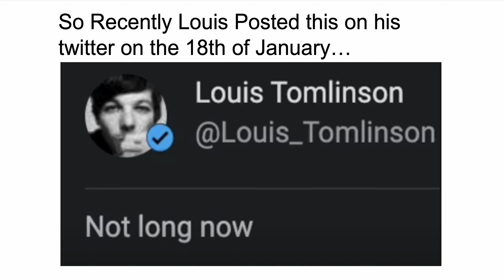Larry Stylinson Planning to come out?!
31/5/22 edit: Wtf over 24 thousand views?!?!?! THANK YOU!!